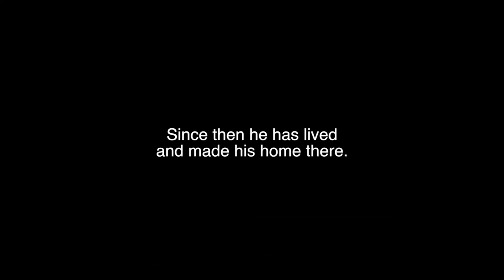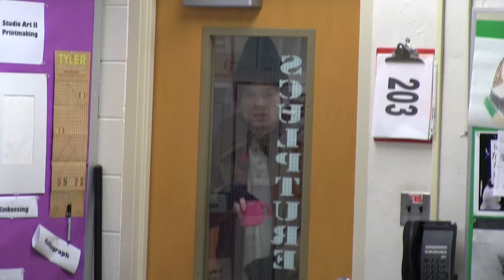Quick Cases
Quick Cases documentary team follows the life of The Conestoga Homeless Guy, and his life living in a school.

This video has been over exaggerated for comedic effect.